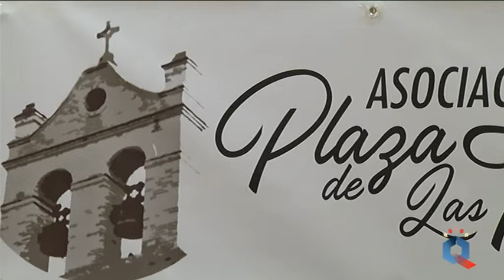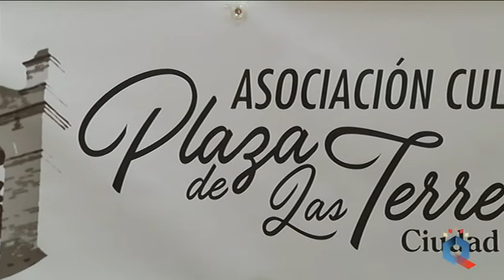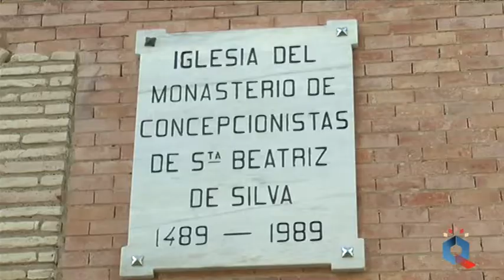ASOCIACIÓN CULTURAL PLAZA DE LAS TERRERAS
Se constituye la Asociación Cultural Plaza de las Terreras, para trabajar en favor de la recuperación del "Convento de las Terreras", en particular, y del patrimonio artístico y cultural de Ciudad Real, en general.